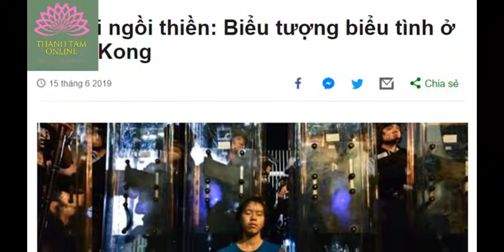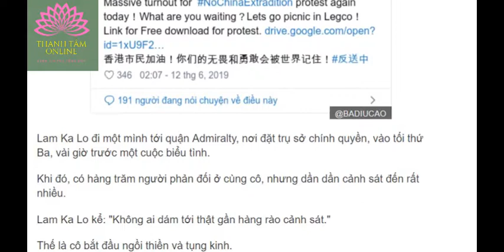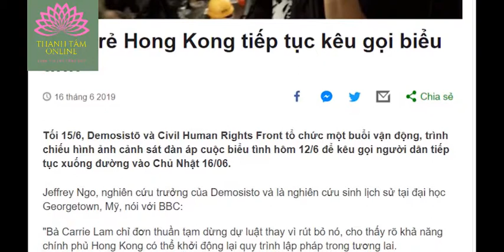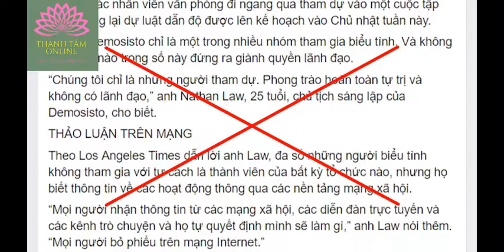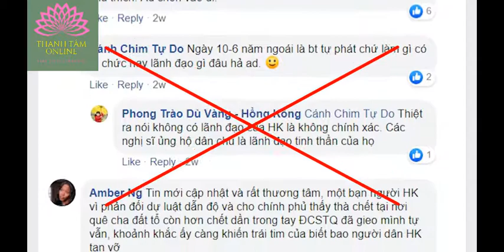Đợt biểu tình ở Hong Kong có chứng minh sự “ưu việt” của phương Tây so với Trung Quốc?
Trước các cuộc biểu tình phản đối Dự luật Dẫn độ đang diễn ra ở Hong Kong, giới “dân chủ” Việt Nam triệt để khai thác, tung ra các lập luận khen Hong Kong đạt đến trình độ cao về “văn minh nhân quyền” và “ý thức dân chủ”và chê Việt Nam “hèn nhát”, “vô cảm”; đánh đồng người biểu tình Hong Kong và các nhóm chống đối Việt Nam ở cùng phe “thế giới tự do”, rồi kêu gọi Việt Nam theo Hong Kong “thoát Trung”, du nhập mô hình chính trị và văn hóa của Mỹ. Cùng TTOL mổ xẻ “góc nhìn” này của giới zân chủ Việt!